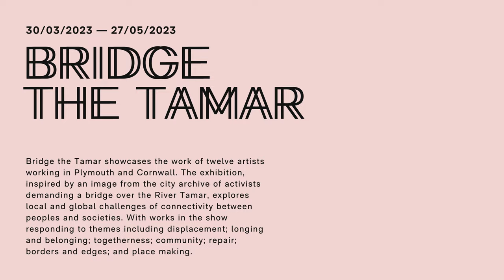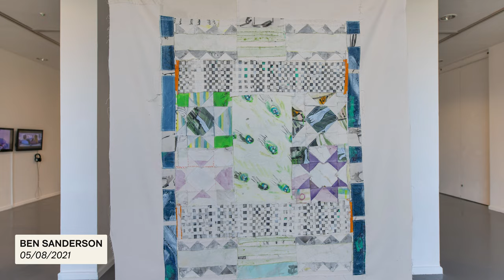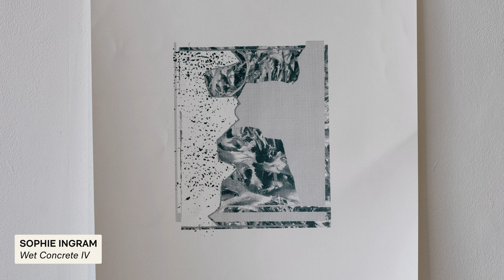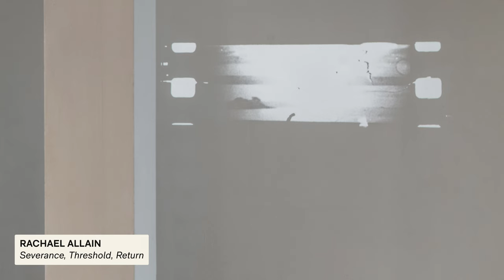Bridge The Tamar - Gallery Short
Bridge the Tamar showcases the work of twelve artists working in Plymouth and Cornwall.

Rachael Allain/ Bridgette Ashton / Nicola Bealing / Sovay Berriman / Samuel Bestwick / Naomi Frears / Sophie Ingram / Dean Knight / Molly Erin McCarthy / Rhys Morgan / Steven Paige / Ben Sanderson

The exhibition, inspired by an image from the city archive of activists demanding a bridge over the River Tamar, explores local and global challenges of connectivity between peoples and societies. With works in the show responding to themes including displacement; longing and belonging; togetherness; community; repair; borders and edges; and place making.

Ideas of displacement and longing for connection are explored in Nicola Bealing’s Long Distance Swimmer, presenting a lonely figure, eternally swimming and searching for another living soul - always just out of reach beyond the horizon. Whilst in Rhys Morgan's film Interior: Off Straight Street, the artist investigates queer spaces in industrial areas of Bristol, to speak to the displacement of queer communities - amplified by the Covid 19 pandemic. Steven Paige’s Look (an appropriated image taken from the cover of a book about how to see and understand the world around you) presents the optimism and hopefulness of youth in seeking and making friends and building communities.

Made during a marine scientific field study on a research vessel in and around Plymouth Sound; Rachael Allain’s film takes us on a journey that navigates borders, edges and margins between counties, connected and separated by land, bridges and water. Whilst Dean Knight and Ben Sanderson’s work explores forgotten borders - whether the mundane corner of a fictional space, or the border of a garden flower bed. Dean Knights’ Cellar depicts a ‘still life’ of a screenshot from the video game 'Uncharted 4' (PS4), detailing a landscape often unaccessed by players. The work’s title also alludes to underground queer culture and the Gaymer community, creating a ‘safe’ space for marginalised peoples to gather. Ben’s painting, built from years worth of offcuts and scraps; questions our attempts to control nature by disrupting the formality of maintained garden spaces and the systems of categorisation applied to them, with rogue, uncultivated and uninvited species.

Molly Erin McCarthy Western Approach to Paradise and Sophie Ingram’s Wet Concrete IV are an expression of the process of learning to love where you are, whilst musing on the way that identity is shaped by the places we inhabit. Western Approach to Paradise is a love letter to a demolished footbridge that Molly would often gaze at on bus trips into the city from her home in Torpoint. Using scans of debris, 3D modelled replications and archival content, the work creates a futuristic mythos for Plymouth’s Western Approach footbridge and adjacent building. Sophie’s work is an exploration of her environment, exploring Plymouth through regular excursions to gather textures for a series of prints. Meanwhile, in Sovay Berriman’s duo of presented works, the artist examines Cornish cultural identity and its relationship with heritage, land and extraction industries. In Resting Post (Molluscs Hunt Wizards) Sovay draws links between landscape and personal narrative, looking at understandings of boundaries and markers; and in MESKLA | Brewyon Drudh (Mussel Gathering | Precious Fragments), she uses drawing to unpack conversations with people about their views on Cornish identity - relating to broader contexts historically, nationally and globally.

Said to mean ‘Great Water’ in Cornish, the Tamar river divides the counties of Cornwall and Devon. Samuel Bestwick’s ‘Dowr Tamar / Great Water’ explores the evolution of the river’s landscape through time. Rooted in local heritage and environmentalism the film catalogues humanity’s technological progression, commercial expansion and environmental exploitation through the 22 bridges that cross the river.

We witness the joy of togetherness and community in Naomi Frears’ All Going Nowhere Together (Cars) where a choreographed ‘dance’ takes place, with 40 cars and people going ‘nowhere’ together. In contrast, Steven Paige's work Hello My Name Is, made in response to being part of a temporary secular community at Braziers Park estate in Oxford, reflects the challenge of building cohesive communities.

Bridgette Ashton has been busy posting MIRROR a series of cardboard rocks for her work Wall Of Wonder, remaking a piece that she had previously shown and subsequently deconstructed in a ‘firework finale’, where the sculpture was bedecked with Catherine Wheels. In this new iteration the rocks have travelled from Cornwall over a period of 3 months (before the demise of non-barcoded stamps), showing the marks of their journey and passing through many hands on the way.